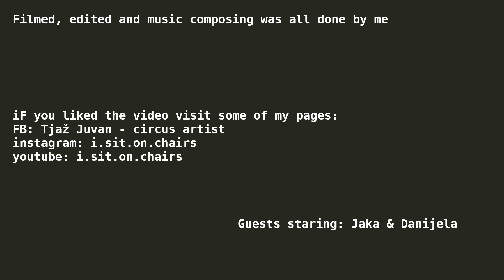Teach me how to Juggle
My first reall juggling video. With my own music and everything.

Keep it lit ya'all, se ya when the quarantine period is over :*